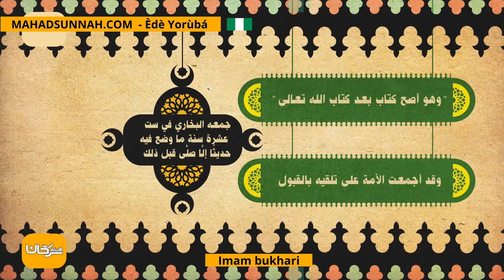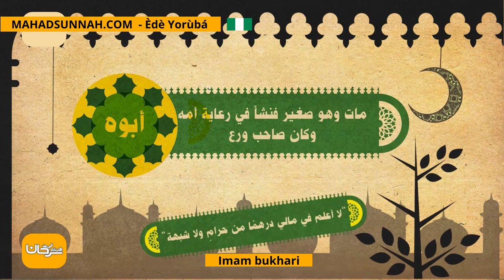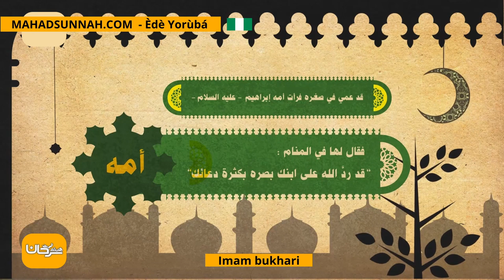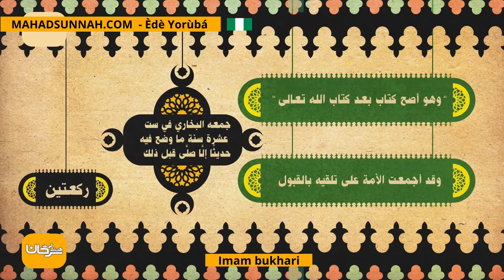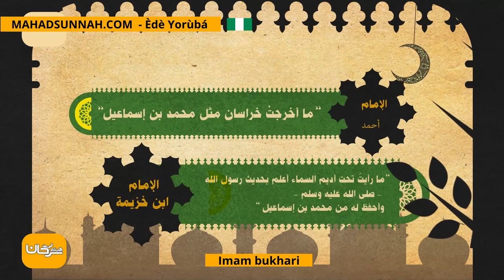Imam Bukhari الإمام البخاري